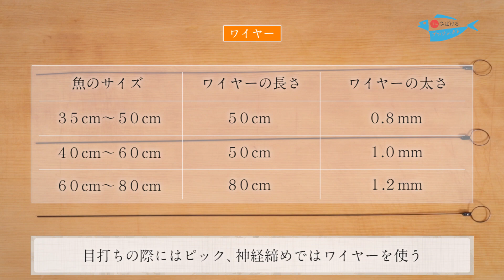鮃（ひらめ）の締め方[神経締め] - How to Shinkei-jime Olive Flounder -｜日本さばけるプロジェクト（海と日本プロジェクト）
鮃を美味しく頂くための締め方(神経締め)を紹介します。
神経締めに使用する道具の説明から一連の流れを解説付きでご覧いただけます。

監修：服部栄養専門学校
技術指導：（株）ムラマツ　村松 享
協力：（株）にっぱん／にっぱん水産（株）